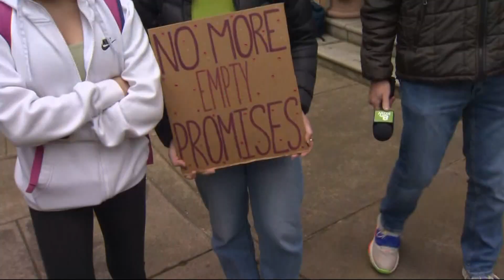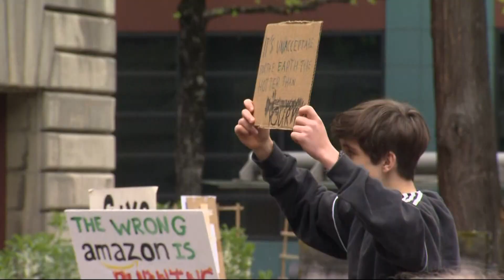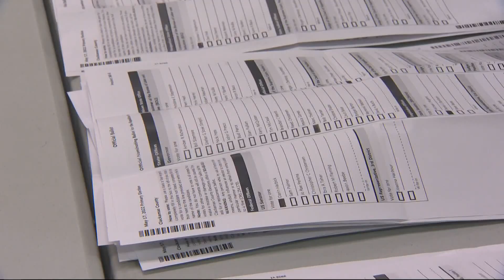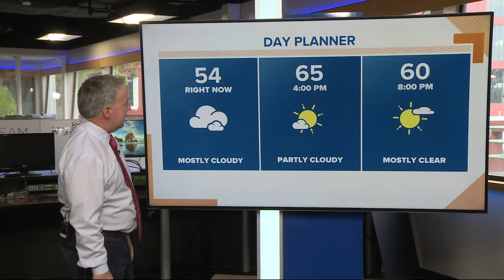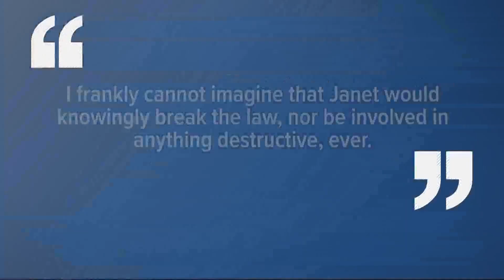KGW Top Stories: Noon, Friday, May 20th, 2022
KGW Top Stories: Noon, Friday, May 20, 2022